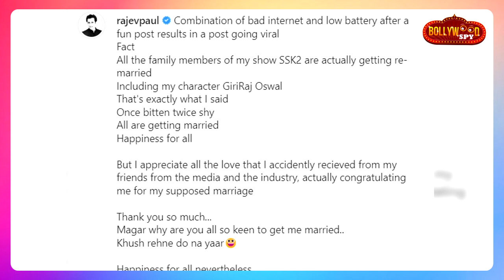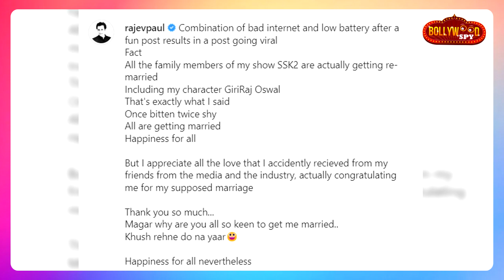Sasural Simar Ka Fame Giriraj Aka Rajeev Paul Ne Ki Dusri Shaadi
sasuralsimarka2 Fame Giriraj Aka RajeevPaul Ne Ki Dusri Shaadi